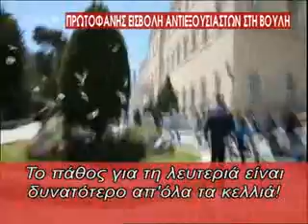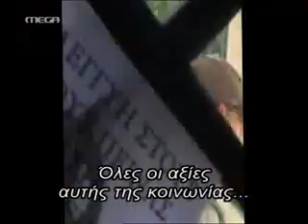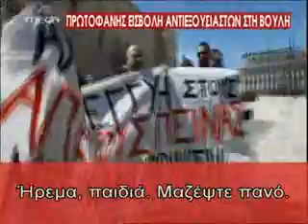Mega για διαμαρτυρία στην Βουλή